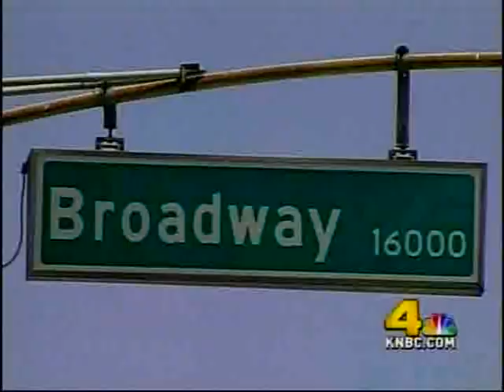Bill's Court Case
Life changed forever. People wonder why I've changed, this is why.